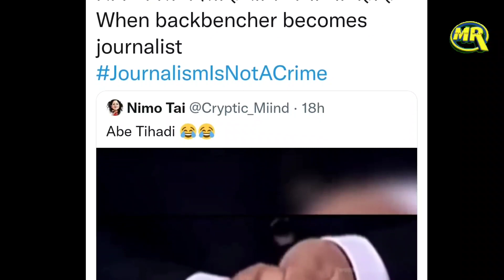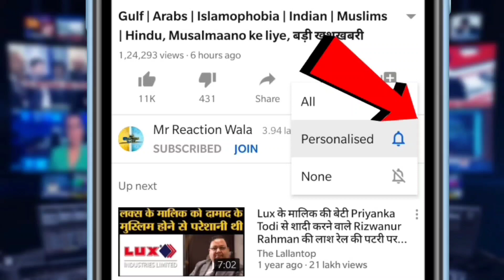Sudhir Chaudhary on Value Of Indian Rupee | सुधीर चौधरी बताने लगे रुपया गिरने के फायदे मिले ऐसे जवाब